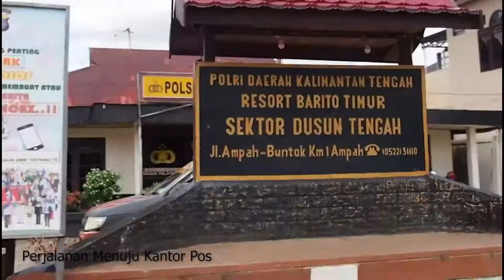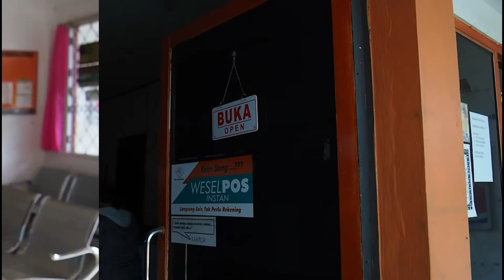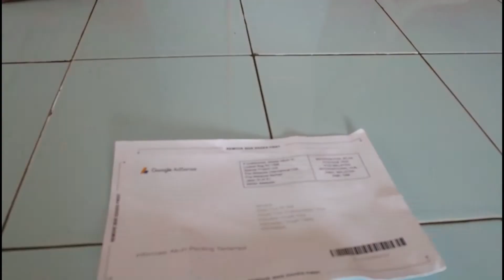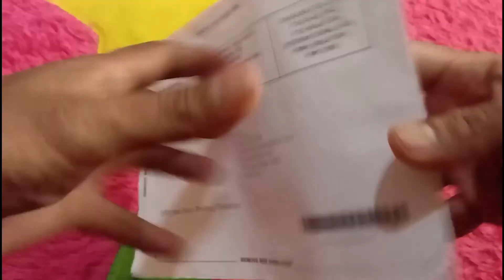Ngambil Surat Dari Google Sambil Godain Abang Pos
Alhamdullah setelah mengajukan permohonan ke google menunggu selama 1 bulan akhirnya diterima.

surat Google Adsensi nya sudah datang.
terima kasih Google..